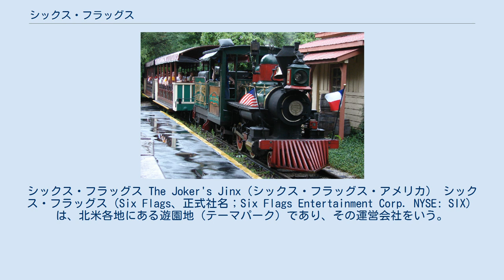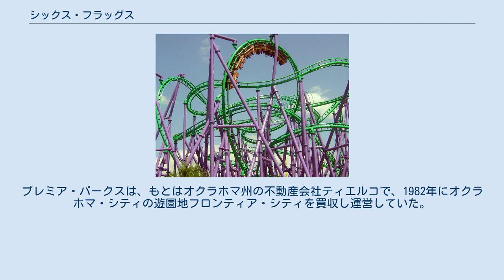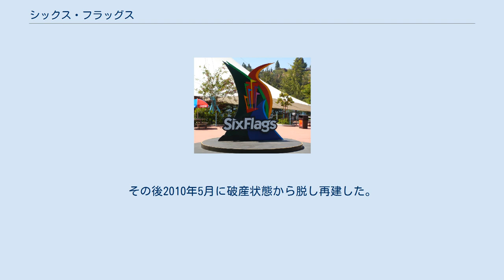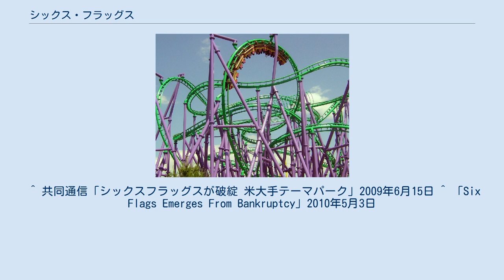シックス・フラッグス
グランドプレーリー_(テキサス州)
シックス・フラッグス The Joker's Jinx（シックス・フラッグス・アメリカ） シックス・フラッグス（Six Flags、正式社名；Six Flags Entertainment Corp. NYSE: SIX）は、北米各地にある遊園地（テーマパーク）であり、その運営会社をいう。
本社はテキサス州グランドプレーリーで、ニューヨークにも事務所がある。
アトラクションのほとんどが絶叫マシン（ローラーコースター）であり、ショーなどもある。
ワーナー・ブラザースとライセンス契約をしているため、バッグス・バニーなどのキャラクターが園内に登場している。
 創業以来テキサスの園内を運行しているシックス・フラッグス・トレイン (2007年) 1960年にテキサス州アーリントン（ダラスとフォートワースの間の近郊都市）で地元不動産業者が開業した遊園地「シックス・フラッグス・オーバー・テキサス」を起源とする（その名称は、テキサス州の土地にかつて掲げられた6カ国の国旗を指す「シックス・フラッグス・オーバー・テキサス」に由来する）。
ディズニーランドに影響されて建設されたテーマパークで、テキサスを統治した6つの国をテーマとするエリアに分かれており、鉄道、駅馬車、ゴンドラ、インディアンの村、海賊アトラクション、探検アトラクション、西部劇ショーなどからなっていた。
その後は、鉄道以外はローラーコースターなどの絶叫マシンに徐々に置き換えられている。
 1966年に経営多角化を模索するペンシルバニア鉄道の子会社に買収され、潤沢な資金で敷地やアトラクションの拡張につとめ、同時にジョージア州などへの展開を開始した。
さらに1970年代以降は全米各地の遊園地を次々と買収してチェーンに加えた。
1982年には、ピンボールやスロットマシンなどを販売していたバリー・マニュファクチャリングがチェーンを買収した。
1984年にイリノイ州の「マリオット・グレート・アメリカ」を買収したことで、グレート・アメリカがワーナー・ブラザースと契約していたルーニー・チューンズキャラクターの使用をチェーン全体でも開始した。
1987年に投資会社に買収され、タイム・ワーナー・グループが徐々に持分を増やし、1991年には50%を獲得した。
 1998年にはテーマパークのチェーンを運営していたプレミア・パークスがタイム・ワーナーからシックス・フラッグスを買収した。
プレミア・パークスは、もとはオクラホマ州の不動産会社ティエルコで、1982年にオクラホマ・シティの遊園地フロンティア・シティを買収し運営していた。
もとは遊園地を廃業させて敷地をショッピングモールに変えるための買収であったが、経営がうまくいったためテーマパークの積極的運営へ目的を変更し、1990年代にはティエルコはプレミア・パークスと改名して全米の遊園地を買収していた。
1998年にタイム・ワーナーからシックス・フラッグスを買収した直後にワーナー・ブラザースのドイツやスペインの映画テーマパークも買収し、2000年代にはプレミア・パークス自体が「シックス・フラッグス」に改名してメキシコ・カナダ・ヨーロッパの遊園地チェーンも買収し、フランス、ベルギーなどの欧州エリアにも展開した。
 しかし負債の増大により、2004年にはヨーロッパの全事業を売却して撤退した。
2005年以降は全米各地のテーマパークの売却や廃業、オクラホマからニューヨークへの本社移転などの手を講じたが、経営は改善しなかった。
運営会社は2009年6月13日に連邦倒産法第11章を申請した。
負債額は34億ドル。
その後2010年5月に破産状態から脱し再建した。
また本社をニューヨークからテキサス州グランドプレーリーに移転させている。
 ^ 共同通信「シックスフラッグスが破綻 米大手テーマパーク」2009年6月15日 ^ 「Six Flags Emerges From Bankruptcy」2010年5月3日